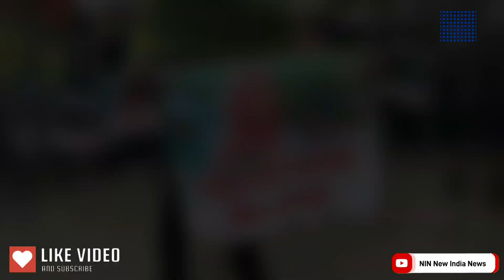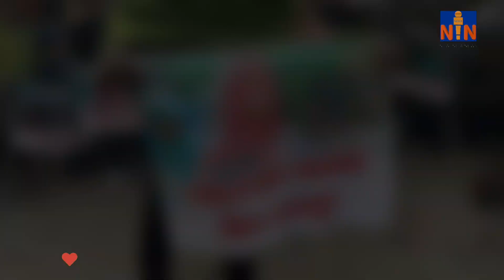Haldwani encroachment ruckus Big question on the law of the country. NIN New India News